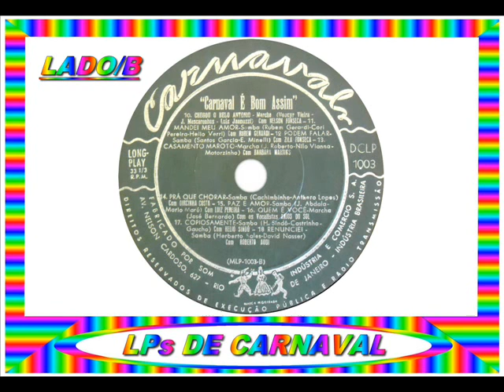05 - OSSO DURO DE ROER - LANE SILVA - 1962==ARQUIVOS SERAEND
05 - OSSO DURO DE ROER - LANE SILVA - 1962
.(Gaúcho / F. Colman / José Saccomani)

.LP / CARNAVAL É BOM ASSIM.

01 - NESSE MEU DEVAGAR CHEGO LÁ - ATAULFO ALVES
.(Ataulfo Alves)

02 - DECIDI - JORGE ROBERTO
.(Jean Pierre / Joluz / Arlindo Veloso)

03 - QUE TRISTEZA É ESSA - GILBERTO MILFONT
.(Zezinho Pires / M. Gomes / Joel Matos)

04 - A MARCHA DA CARAPUÇA - MARLY SOREL
.(J. Maia / Cori Pereira)

05 - OSSO DURO DE ROER - LANE SILVA

06 - É DE TAMANCO - JORGE GALHARDO
.(O. Gazzaneo / Torres / Raisinger)

07 - TRÁ-LÁ-LÁ - MARIZE VIDAL
.(Joel Matos / Manoel Rodrigues / Zaladeira)

08 - PARARÁ-TCHIM-BUM - CHICHARRÃO
.(Edaor / Castrinho)

09 - MARCHA DO BAT MASTERSON - CANARINHO
.(O. Sombra)

10 - CHEGOU O BELO ANTÔNIO - NELSON FONSECA
.(J. Mascarenhas / Moacir Vieira / Luis Jannuzzi)

11 - MANDEI MEU AMOR - RUBEM GERARDI
.(Rubem Gerardi / Cori Pereira / Hélio Verri)

12 - PODEM FALAR - ZILÁ FONSECA
.(Santos Garcia / Uzema)

13 - CASAMENTO MAROTO - BÁRBARA MARTINS
.(J. Roberto / Nilo Viana / Motorzinho)

14 - PRA QUE CHORAR - DIRCINHA COSTA
.(Cachimbinho / Anthero Lopes)

15 - PAZ E AMOR - LUIZ PEREIRA
.(J. Abdala / Mário Marú)

16 - QUEM É VOCÊ - ANJOS DO SOL
.(José Bernardo)

17 - COPIOSAMENTE - HÉLIO SINDÔ
.(Hélio Sindô / Castrinho / Gaúcho)

18 - RENUNCIEI - ROBERTO AUDI
.(Herberto Sales / David Nasser)

( GRAVADORA: CARNAVAL/COPACABANA DCLP 1003 )

ARQUIVOS SERAEND